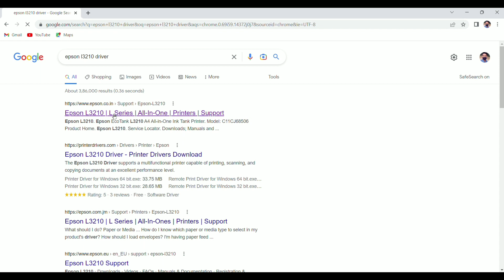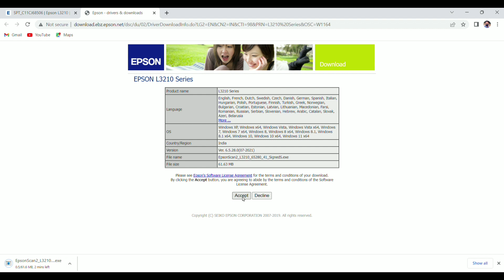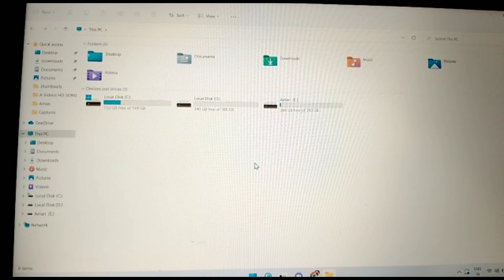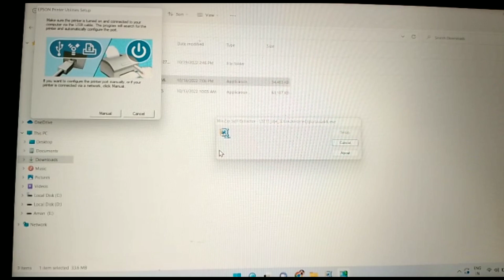Epson L3210 driver download windows 11/10/7 | Epson L3210 driver installation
Epson EcoTank L3210 is the best quality product from Epson. You can print up to 4,500 pages for black-and-white, and 7,500 pages for color. You can even print borderless photos. The Compact and sleek design of the Epson EcoTank L3210 allow the printer to have a small footprint. You can print, copy, and scan any document in this printer.

Head cleaning of Epson L3110 Step by Step in Hindi | Fix printing problem of Epson L3110

My setup
1. Mic
2. Laptop - HP
3. Light
Suggested laptop (Midrange)